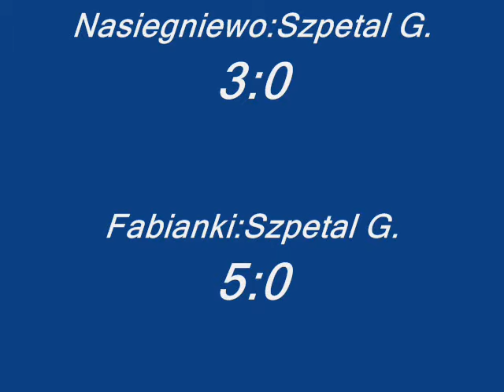Turniej o Puchar Premiera Donalda Tuska